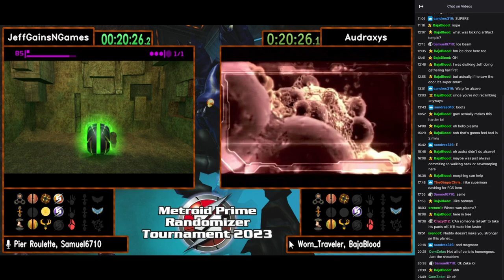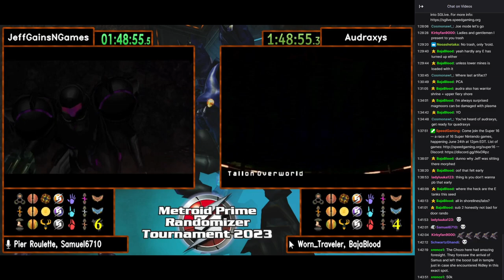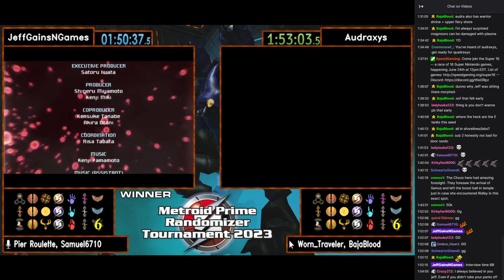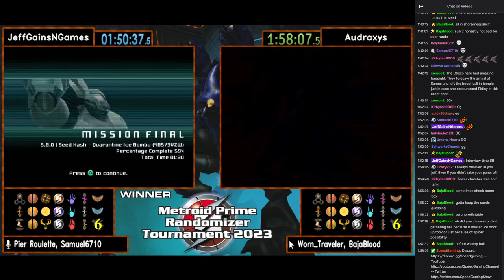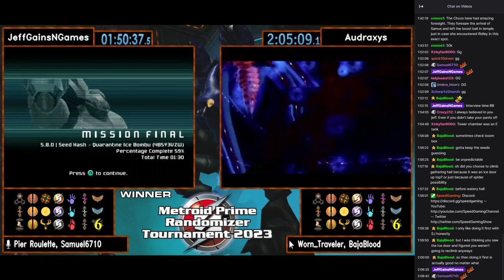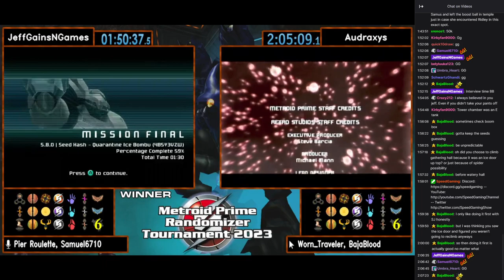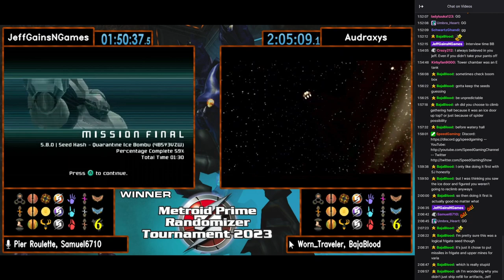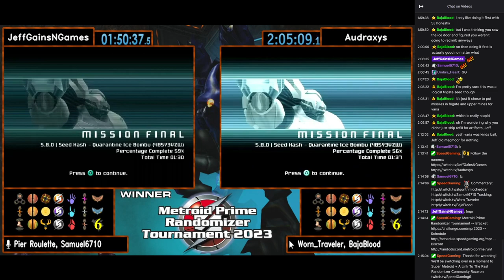Metroid Prime Randomizer 2023 Tournament - Round 3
Hello everyone, this is a replay of my round 3 match of the metroid prime randomizer 2023 tournament originally broadcasted on speedgaming.
Thank you to speedgaming for hosting myself, the tournament, and the many other events/races.
Please support speedgaming at both thank you.